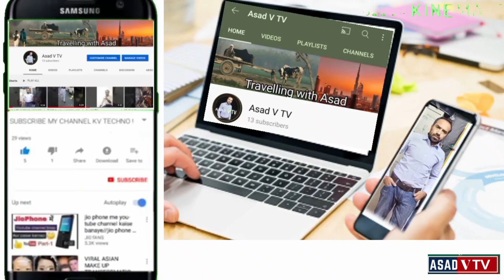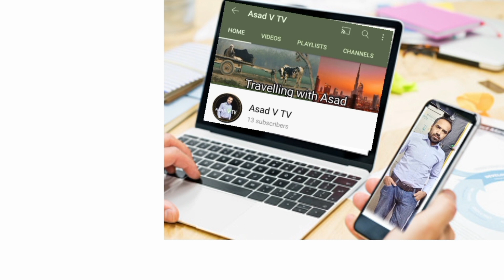aj hum ny lagwai vaccine dubai world trade center me||dekhain easy hai ya difficult hai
asad v tv